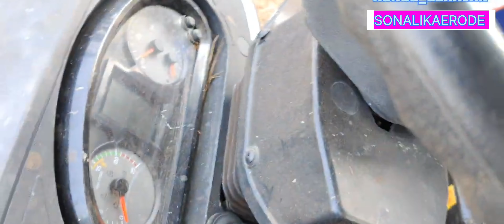Sonalika tiger60 Demo meeting | Comparison with JohnDeere 5405 & Swaraj 963 | International tractors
In this video you see the demonstration meeting done by sonalika company for sonalika tiger60 tractor. Also compared with JohnDeere 5405 and Swaraj 963 tractors.